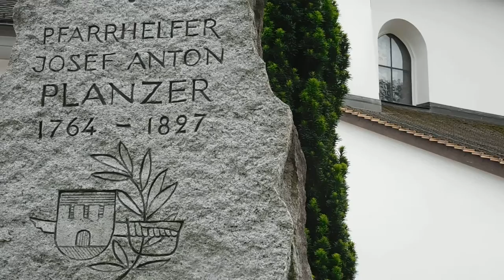スイス発 ウーリ州（Uri）アルトドルフ（Altdorf）ウイリアム・テル（ドイツ語：Wilhelm Tell、ヴィルヘルム・テル）だらけ【スイス情報.com】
スイス・ウーリ州（Uri）アルトドルフ（Altdorf）は、ウイリアム・テル（ドイツ語：Wilhelm Tell、ヴィルヘルム・テル）だらけ！

ベルン日本人会のバス観光ツアーで。

TT